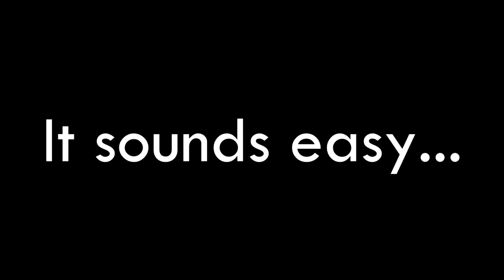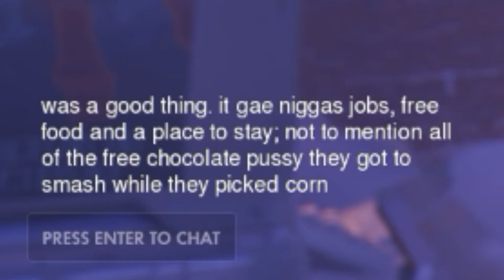The Autistic Trashmouse Compilation V2 [Overwatch]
Your local memer and shitposting weeb

add me:

Battle.net: Altryxx#2588
Origin: Altryxx
Steam: Altryxx
Uplay: Altryxx
LoL-EUW: Altryxx